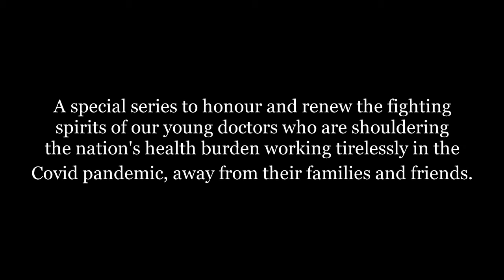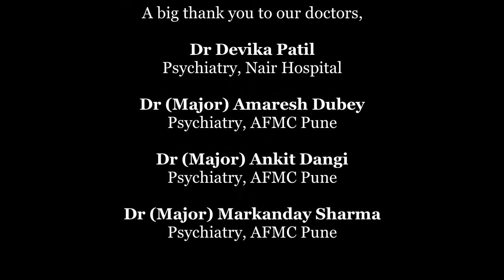Stars meet Heroes - Manjari Fadnis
A special series to honour and renew the fighting spirits of our young doctors who are shouldering the nation's health burden working tirelessly in the Covid pandemic, away from their families and friends.

A big thank you to our star, Manjari Fadnis
And our doctors,

Dr Devika Patil
Psychiatry, Nair Hospital

Dr (Major) Amaresh Dubey
Psychiatry, AFMC Pune

Dr (Major) Ankit Dangi
Psychiatry, AFMC Pune

Dr (Major) Markanday Sharma
Psychiatry, AFMC Pune

Dr Panini Patankar
Pharmacology, KEM Hospital

Dr Prachi Bodkhe
Dermatology, JJ Hospital

Dr Prachi Pargunde
Paediatrics, Nair Hospital

Dr Radhika Ganesh
Anaesthetics, Sion Hospital

Dr Rashmi Biradar
Dermatology, JJ Hospital

Hosted by
Dr Syeda Ruksheda

Concept
Dr Syeda Ruksheda

Title
Mr Harshad Sharma